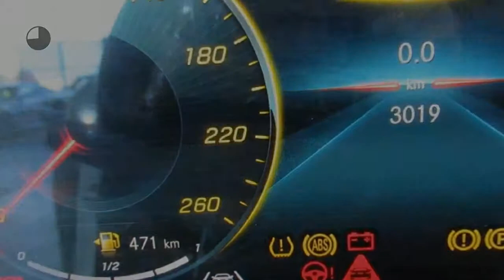Mercedes-Benz A-Klasse A 200 Advantage Progressive Automaat